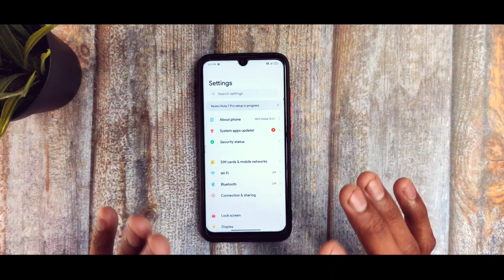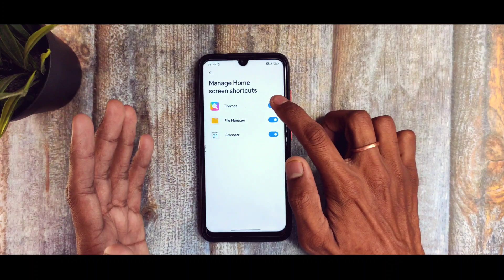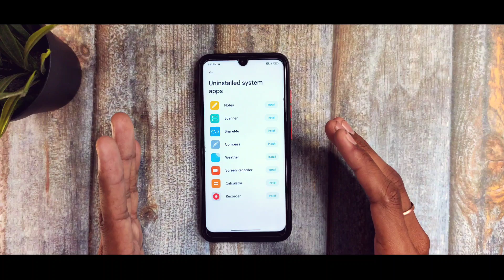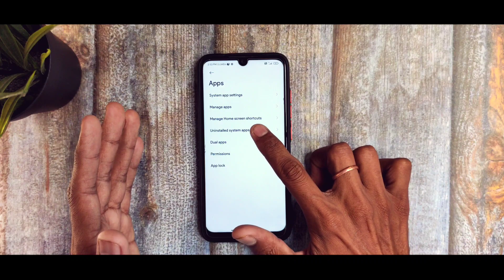Most Important Feature of MIUI 12.5 in All Xiaomi Phones: How to Enable It??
Most Important Feature of MIUI 12.5 in Every Xiaomi Phone: I bet You Don't Know 😂😂